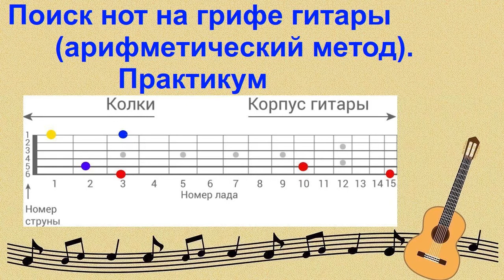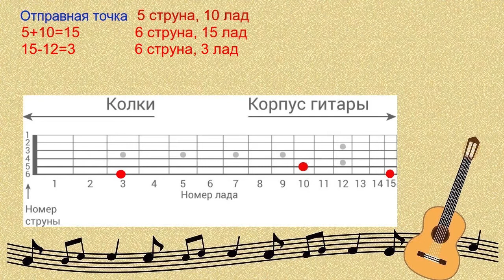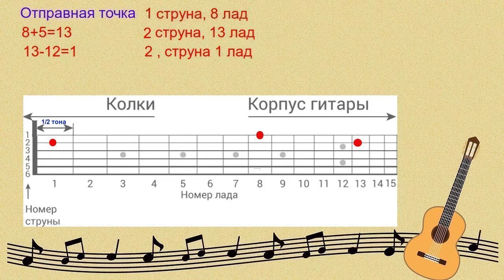Поиск нот на грифе гитары (арифметический метод). Практикум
В ролике объясняется простой подход поиска нот на грифе гитары. Видео в первую очередь создавалось для самоучек и новичков-гитаристов. Чтобы понять суть материала, желательно посмотреть предыдущий ролик
0:00 Вступление
0:28 Условная ситуация
0:55 Идентификация ноты на 5 струне
2:40 Идентификация ноты на 6 струне
2:08 Идентификация ноты на 1 струне
5:02 Заключение